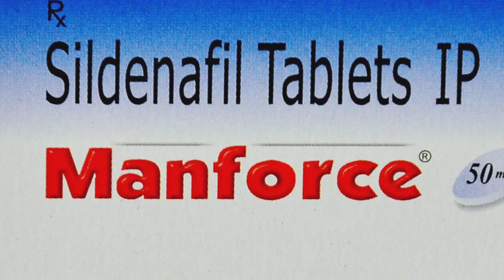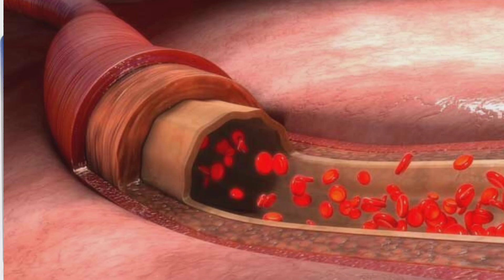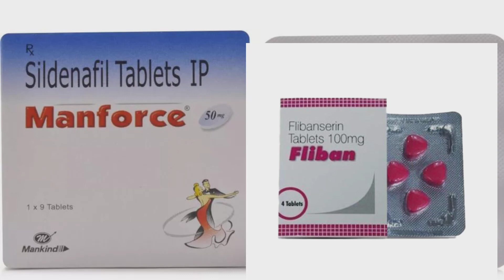Warning: What happens when a girl takes Manforce tab? / Manforce tab लड़की खा ले तो क्या होगा?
Your quaries:-

manforce tablet khane se kya hota hai girl
 manforce tablet khane se kya hota hai 100mg

manforce tablet khane se kya hota hai in hindi
manforce tablet khane se kya hota hai ladki ko

manforce tablet kaise use kare

manforce tablet 50 mg kis kaam aata hai
manforce tablet 50 mg

manforce tablet kitni der me asar karti hai

how to use manforce tablet